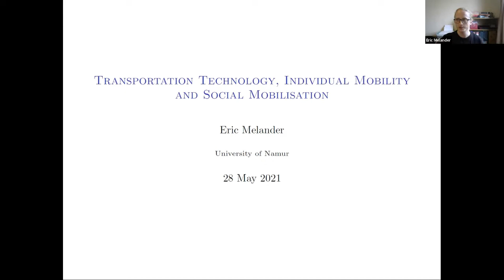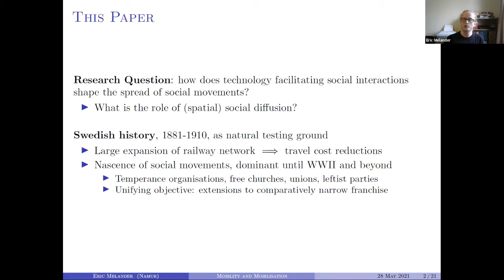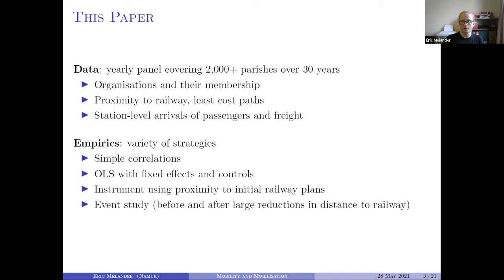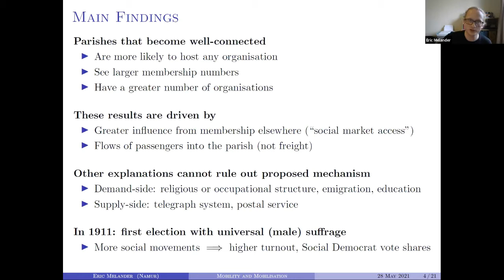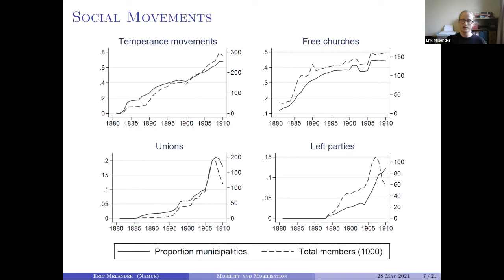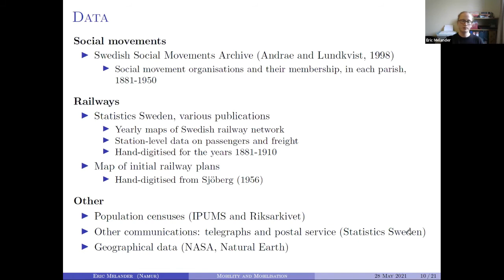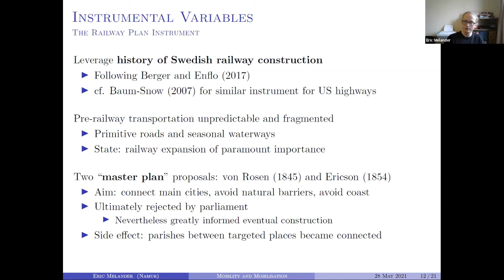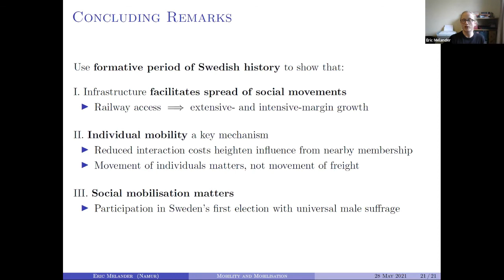Big Data in Economic History Conference - Eric Melander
The 2021 Big Data in Economic History Conference took place on May 27-28, find out more here: